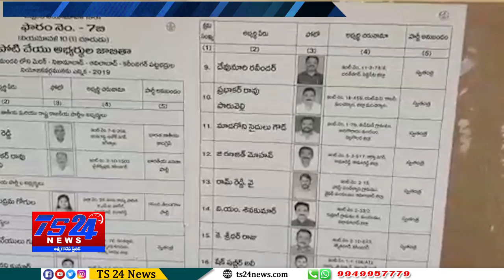TS24 News గజ్వేల్ లో ప్రశాంతంగా ప్రారంభమైన ఎమ్మెల్సీ ఎన్నికలు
లో ప్రశాంతంగా ప్రారంభమైన ఎమ్మెల్సీ ఎన్నికలు